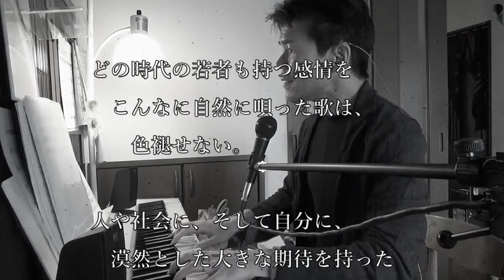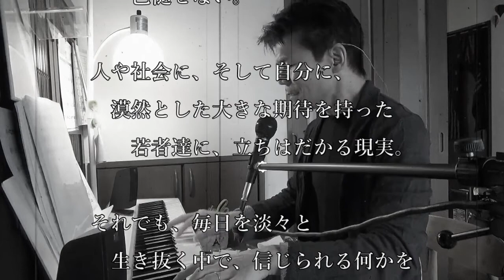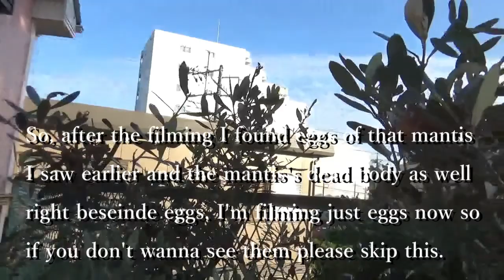Step77「弾き語り～とんぼ sing with piano ～ Dragonfly」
佐藤洋祐の『ドラゴンへの階段』

ご質問、ご意見など、募集しております。

今回は、
とんぼ
作詞作曲、オリジナル歌唱：長渕剛

次回step78の公開は10/27となる予定です。

エッセイ版「ドラゴンへの階段」もご覧いただけます。

今後も第１～４火曜日をベースに番組をアップロードしてまいります。どうぞよろしくお願い申し上げます。
※オープニングタイトル作成は株式会社omeganeさんにしていただきました。

【佐藤　洋祐】
大学卒業後にアルトサックスを手にし、数年後にプロとして北海道札幌市を拠点に演奏活動を始める。その後2008 年に渡米しニューヨークにて盛んに活動、特に男性ボーカリスト、グレゴリー・ポーターの5人編成バンドにおいて唯一の管楽器奏者として在籍し、彼の4枚 のアルバムに参加。2011年度から2016年度までの間にグラミー賞を2度受賞、ノミネートも4度果たした。これまでにモントリオール・フェスティバ ル、プレイボーイ・ジャズ・フェスティバル、モントゥルー・ジャズ・フェスティバ ル、モントレー・ジャズ・フェスティバルなど、数百にも上る世界各国のジャズ・フェスティバル等に参加、サックス奏者として世界的に非常に高い評価を得 た。その後2015年末に同バンドを離れ、自己の音楽を追求すべく米国から日本の千葉県佐倉市に拠点を移し現在に至る。日本国内での音楽活動および海外でのジャズフェスティバルやレコーディングなどにも積極的に参加している。サックス・フルート・クラリネット プレーヤー、シンガー、作曲家、アレンジャー、教育者。

【サとうようスケ】
シンガー、そしてソングライター。2016年より日本にて歌手活動を開始、特に『日本のスタンダードソングを 探す旅』と称して、過去3年に渡り柏スタジオウーを中心にライブ活動を行い、童謡唱歌、歌謡曲、演歌、ニューミュージック、フォーク、アメリカのジャズス タンダードナンバーの和訳歌唱など、幅広い分野からの曲の可能性をシンガーとして探求してきた。「彼の表現する女心の歌には訴えるものがある。」と評され るように、女声域までを駆使した繊細な表現から、力強い低音まで色彩豊かなダイナミクスに溢れた歌唱に定評がある。
　また、ソングライターとしての活動も近年開始。2019年末より、シンガーソングライター「サとうようスケ」としての活動を開始した。

佐藤洋祐、サとうようスケのウェブサイト